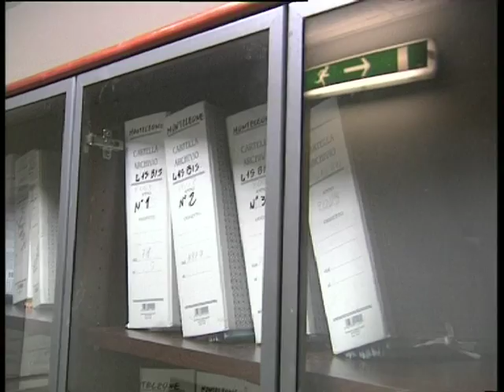Intervista integrale al Procuratore Rossini